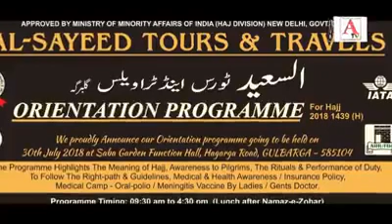Hajj 2018 Tarbiyati Camp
Al-Sayeed Tours Travels ki Janib Se 30 July 2018 Saba garden Function Hall Mein Subah 9:30 Se 4:30 tak Hajj Training Camp Rakha Gya Hai...